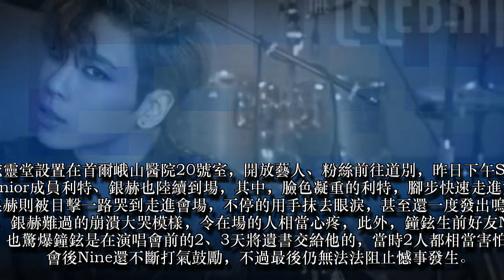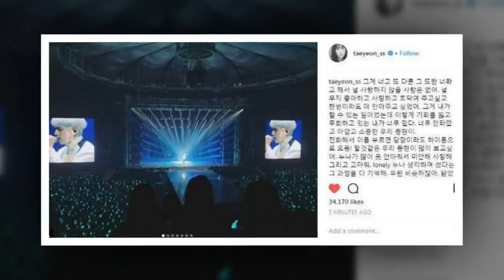鐘鉉追悼會藝人到場：藝興低頭不語，親妹Krystal舉動惹人心疼！